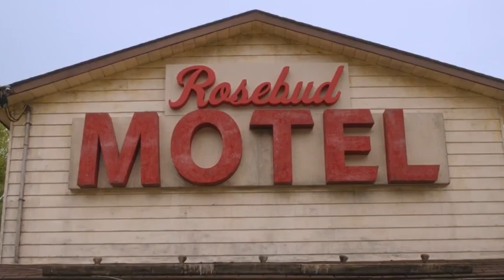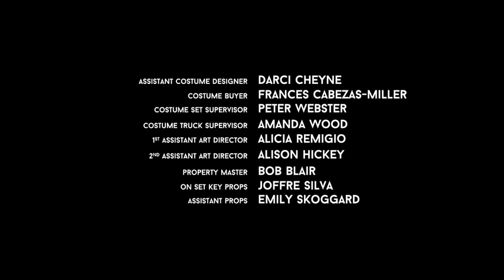Schitt's Creek S5, E12 - The Roast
Johnny fills in at the annual mayor's roast. David tries to stop Moira from finding out about Stevie and Patrick's dance lessons.